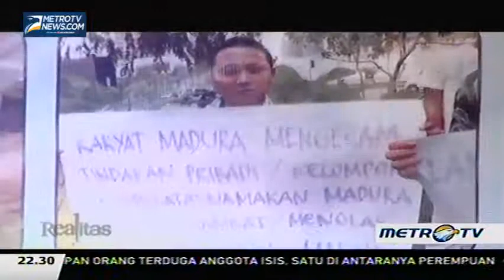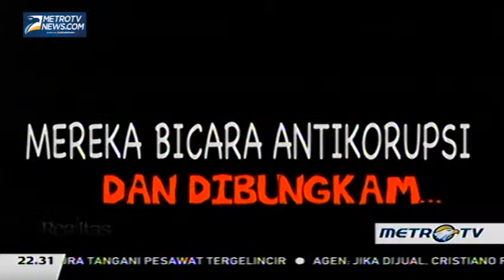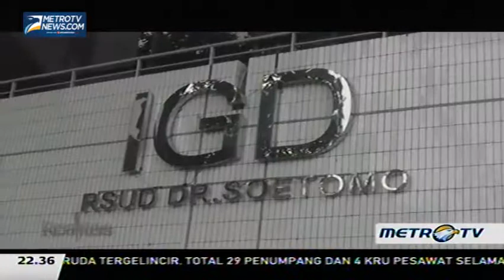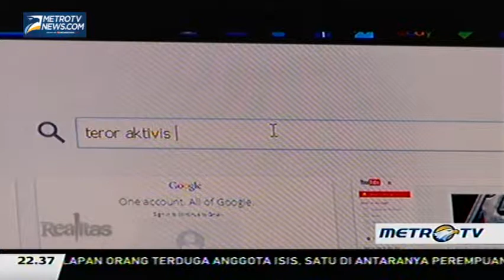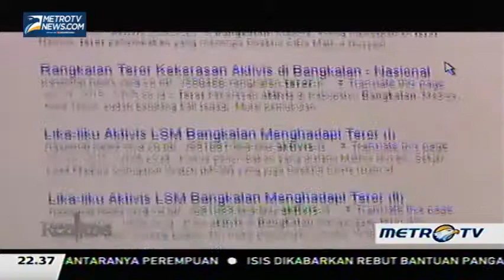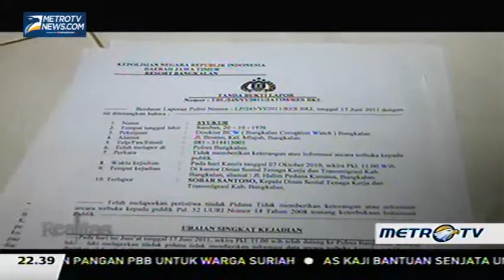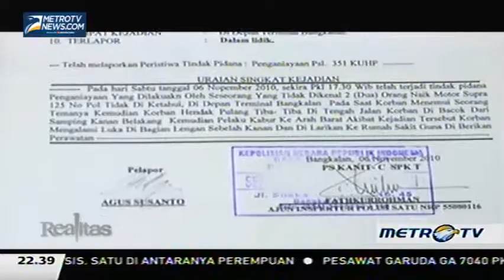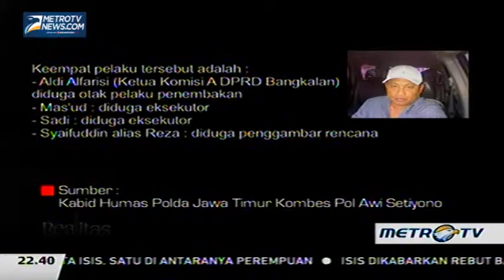Celakanya Si Pembongkar Korupsi (1)